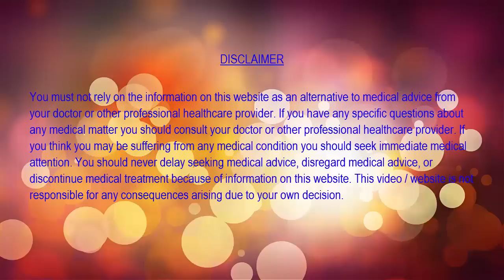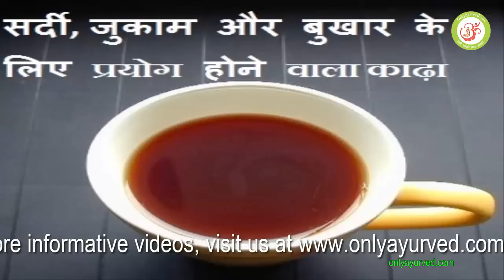काढ़ा बनाने की सही विधि और इसके नियम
आयुर्वेद में अनेक रोग काढ़ा देकर सही कर दिए जाते हैं परन्तु अगर काढ़ा बनाने की सही विधि ना मालुम हो तो ये फायदे की जगह नुकसान दे सकता है जैसे काढ़ा अगर शीतल हो जाए और फिर इसको औटा लिया जाए तो ये विष के समान हो जाता है. ऐसे ही कुछ नियम है काढ़े के जिनको अपना कर आप बने हुए काढ़े को अधिक प्रभावशाली कर इसका जल्दी ही प्रभाव ले सकते हैं. आइये जाने.
काढ़ा बनाने की सही विधि.
4 ग्राम दवा को 64 ग्राम पानी में डालकर हलकी अग्नि पर औटायें. औटाते समय काढ़े के बर्तन को ढकना नहीं चाहिए. ढकने से काढ़ा भारी हो जाता है. जब 8 ग्राम पानी शेष रह जाए तब उतर कर छान लें. मतलब जितनी दवा हो उससे 16 गुणा जल में काढ़ा पकाएं. आधा, चौथाई अथवा आठवां भाग जैसा रखना हो वैसा रखो.
(किस काढ़े में कितना जल रखना है ये जानने के लिए लेखक का दूसरा लेख यहाँ से क्लिक कर के पढ़ें – कुल सात प्रकार के काढ़े और इनको बनाने की विधि)
काढ़ा बनाते समय बर्तन का चुनाव
काढ़ा लोहे के, मिटटी के या फिर कलईदार बर्तन में बनाना चाहिए. कलईदार बर्तन वो होता है जैसे कांसे या ताम्बे के बर्तन को खरीद कर उसको इस्तेमाल करने से पहले हम कली करवाते हैं. उसको ही कलईदार बर्तन कहा जाता है. बर्तन का चुनाव काढ़ा बनांते समय बेहद महत्वपूर्ण है.
काढ़ा बनाते हुए सावधानियां
बनते हुए काढ़े को बीच बीच में छेड़ना नही है ना ही किसी बर्तन वगैरह से उसको चलाना है. काढ़ा बनाने वाली जगह शुद्ध होनी चाहिए. ज़मीन पर गिरे हुए काढ़े को उठाना नहीं है.काला, नीला, कड़ा, लाल, झागदार, जला हुआ, कच्चा या मुर्दे जैसी बदबू वाला काढ़ा विष के समान होता है और रोग को असाध्य कर देता है. जिस काढ़े में दवा जैसी गंध आये उसी को पीना चाहिए. ऐसा काढ़ा अमृत समान है.
काढ़ा पीने में सावधानी.
पाचन काढ़ा रात को, शमन काढ़ा दोपहर पहले, दीपन दोपहर के बाद, संतर्पण और शोधन सवेरे ही प्रभात में देना उचित है. काढ़े के प्रकार जानने के लिए ऊपर बताया गया लेखक का दूसरा लेख ज़रूर पढ़ें. काढ़ा हमेशा सुहाता सुहाता गर्म पीना चाहिए. काढ़ा पिला कर बर्तन को उल्टा रख देना चाहिए. काढ़ा पीने के एक घंटे बाद तक, कुछ भी खाना पीना नहीं है प्यास लगने पर भी पानी नहीं पीना. काढ़ा हमेशा ताज़ा ही पीना चाहिए, दोबारा औटाया हुआ काढ़ा विष के समान हो जाता है.
काढ़े में मिलावट.
अगर काढ़े में कुछ मिलाना हो जैसे अगर काढ़े में खांड डालनी हो तो वात रोग में काढ़े की चौथाई; पित्त रोग में आठवां भाग और कफ रोग में सोलहवां भाग डालों. शहद मिलाना हो तो पित्त रोग में सोलहवां भाग, वात रोग में आठवां भाग और कफ रोग में चौथा भाग डालों. अगर जीरा, गूगल, जवाखार, सेंधानोन, शिलाजीत, हींग, त्रिकुटा (सोंठ मिर्च पीपर)ये डालने हो तो तीन चार माशे डालो. अगर दूध, घी, तेल, गुड,मूत्र या कोई पतली चीज डालनी हो तो तोले भर डालनी चाहिए.
बीमार रोगी को जब वात, पित्त, कफ, रस, रक्त के संचय से हुआ बुखार, जब अच्छी तरह पक जाए तब काढ़ा देना चाहिए.